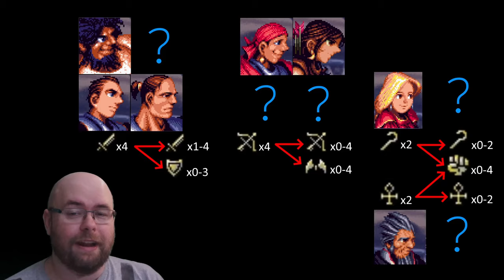Let's Play Vandal Hearts (Sega Saturn): Island of Madness (e08)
Welcome to Chapter 2, Interlopers! We have finally reached Gillbaris Island, the ancient and spoopy place where spoopy things happen. Let's stop by this totally normal village!

This will be the last pre-recorded video of this series for a while, as I have an important question for you all at the end of this video!

Timestamps:

0:00 - The very enunciated narrator returns!
1:07 - Battle Intro
2:27 - Battle Start (!)
30:47 - Battle End
30:58 - Kitty Start
31:54 - Kittycam Start
34:15 - Kitty gets distracted and leaves.
35:08 - End of content / Beginning of explanation of Promotion

spaaaaaace~

All right, at the end of this video I've hit level 10 for (nearly) everyone; that means it is time to talk promotion. Every character (save one) can promote to a new class, and every character (save one) has a decision to make as to which class to promote to. Since I can't really do a randomizer for Vandal Hearts (trust me, I tried), I thought I'd ask you all.

In general, Guardsman is the weakest class in the game. Monks aren't, but they're much weaker than the Sorcerer or Bishop classes (in the PS1 version anyway; I know some spells are mixed around); their main advantage is a large boost to speed. Bowmen are less powerful than Hawknights, but that one is really marginal by comparison; both classes are useful and you'd want a mix.

So, if you want this to be super challenging for me, make them all Guardsmen, Monks, and Archers. I'd have a pretty big sad since that means I wouldn't see some of the new spells in the game though.

If you want to make this super easy, skip Guardsmen entirely and go with Swordsmen, have one of the Healers turn into a Monk, and have one of each Hawk and Bow.

If you want me to go lore-based / art-based, it'll be one Guard / two Sword, one hawk / three bow, two sorcerers, one bishop, and one monk. Balance-wise this isn't a great idea, as that hawk will be a while before we get them.

Lots of options here! I'm also going to take a poll in my discord for the one person who has actually played VH before.

Below are the individual character choices.

Clint - Swordsman or Guardsman? His art in the manual is that of him as a guardsman, so I guess that's what matches lore-wise?
Diego - Bowman or Hawknight? He looks better as a Bowman and lore-wise fits Bowman slightly better.
Eleni - Sorcerer or Monk? Story-wise, I think she's meant to be a sorcerer, but she probably could be a monk.
Huxley - Bishop or Monk? He's intended to be a Bishop by all accounts, and I had him as Ninja Master Huxley last time I played.
Kira - Bowman or Hawknight? She looks better as a Bowman and lore-wise fits both pretty well. I'm pretty sure (given all of her character art) she's supposed to be the badass sexy archer stereotype though.
Grog - Swordsman or Guardsman? Art-wise, Grog is supposed to be a swordsman, I guess? I always thought he was supposed to be a Guardsman.
??Knight?? - Swordsman or Guardsman? This one looks better as a Guardsman than the other Knights, but lore-wise both fit. Art-wise, I can't actually tell.
??Archer?? - Bowman or Hawknight? Definitely looks better as a Hawknight and lore-wise seems to fit that a bit better as well. Art-wise this character is an archer, but most times they depict base class. Personally, I prefer this character to be the opposite class of Diego, for spoiler reasons.
??Healer?? - Bishop or Monk? This character seems to fit Monk better than Bishop in my mind, both lore-wise and appearance-wise. This is my normal Monk of the game.
??Mage?? - Sorcerer or Monk? Definitely a Sorcerer lore-wise, I don't know if I've *ever* seen them as a monk, actually.
??Archer?? - Archer or Hawknight? Even this character's portrait in the manual has them as a Hawknight, for reference, it is pretty clear art/lore/appearance-wise that's the intent.

PS: Yes, every character has unique sprites... and each promotion has unique sprites as well. No palette swaps!